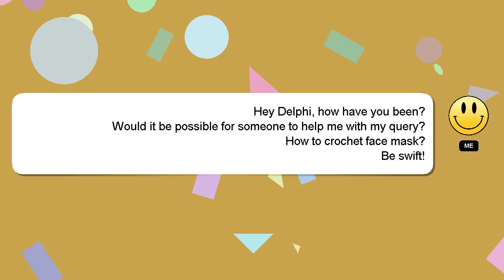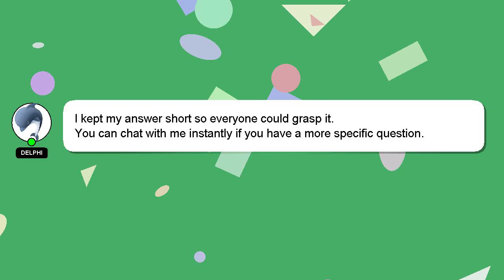How to crochet face mask?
A quick introduction about me, Howdy, my name's Delphi. I am at your disposal to help you with any questions you have. - How to crochet face mask?

*2 What we are experimenting :*